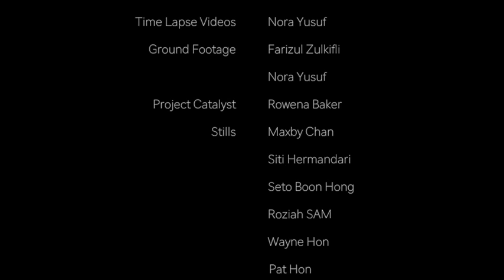Baikal PhotoSafari 2017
Winter on the frozen Lake Baikal, March 2017.
A trip with PhotoSafari Malaysia.

From Irkutsk, we travel to Olkhon Island to the town of Khuzir,
From there we explored the Ice caves / Grottos, clear ice, bubbles in the ice, broken ice, and much more..

Credits:
Aerial Footage: Farizul Zulkifli
Time Lapse Videos:  Nora Yusuf
Ground Footage:  Farizul Zulkifli & Nora Yusuf
Project Catalyst:  Rowena Baker
Stills:  Maxby CHan, Siti Hermandari, Seto Boon Hong, Roziah SAM, Wayne Hon, Pat Hon, Laily Hassan, Ng Chek Ngoon, N S Ng